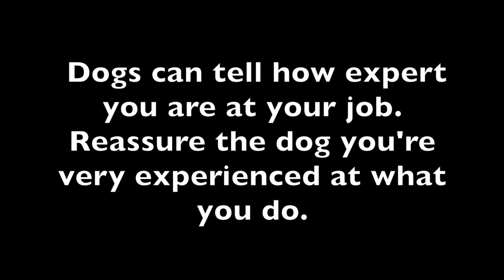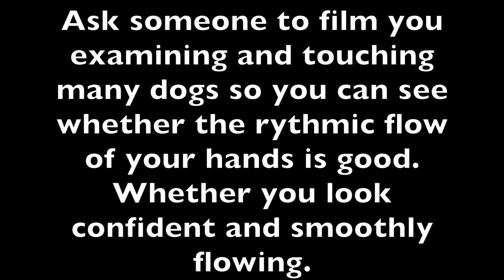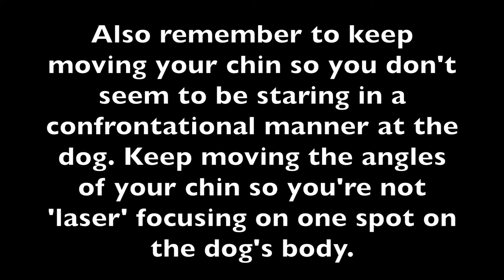Episode 9 Get as much practice as you can in handling dogs of all types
Today Alexis and I talk about how to gain more confidence when you're grooming a dog.